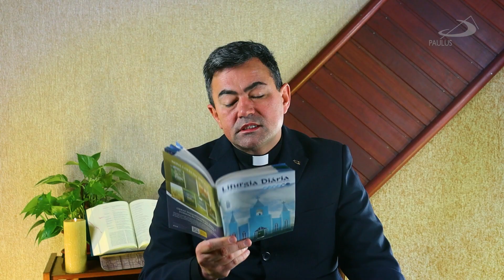Homilia de 1 minuto: Seja fiel ao Evangelho.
Apresentação: Pe. Claudiano Avelino dos Santos
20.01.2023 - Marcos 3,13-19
Oremos: Ó Jesus, enviado do Pai, chamas os que queres para serem teus apóstolos. De origens e culturas diferentes, eles frequentarão tua escola, em que vão conhecer e viver a novidade do Reino de Deus. Depois, darão continuidade à tua obra libertadora. Aumenta, Senhor, o número dos teus eleitos. Amém.

Conecte-se com a Paulus. Siga nas redes: @EditoraPaulus